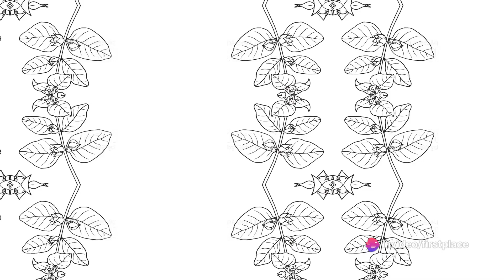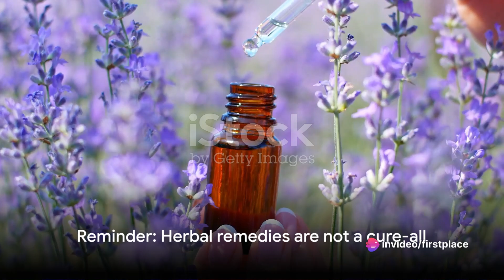Herbal Haven | Nature's Stress Busters | Health n Herbals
Step into the serene world of herbal remedies with our enlightening video, "Herbal Haven: Nature's Stress Busters." In this calming exploration, we invite you to discover the transformative power of herbs as natural stress relievers and anxiety reducers.

Join us as we journey through nature's bounty of stress-busting herbs, exploring their soothing properties and holistic benefits for mind, body, and spirit. From time-honored favorites like chamomile and lavender to lesser-known gems like holy basil and lemon balm, we'll unveil a diverse array of herbs that can help you find inner peace and tranquility in today's hectic world.

Through immersive visuals, expert interviews, and informative insights, we'll delve into the science behind herbal remedies for stress relief and share practical tips on how to incorporate these calming herbs into your daily routine. Whether it's through herbal teas, aromatherapy, or herbal supplements, we'll guide you on a journey to create your own herbal haven for relaxation and well-being.

Join the conversation in the comments below and share your favorite stress-relieving herbs or herbal rituals for finding peace in challenging times. Together, let's cultivate a sanctuary of calm and harmony with nature's stress busters.